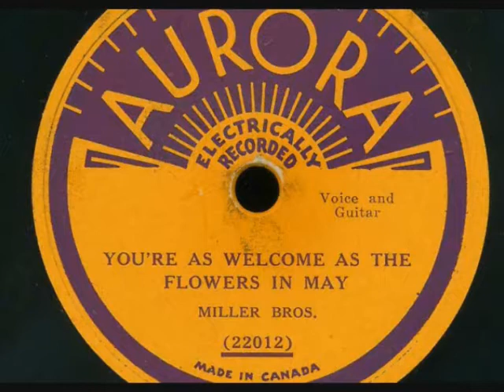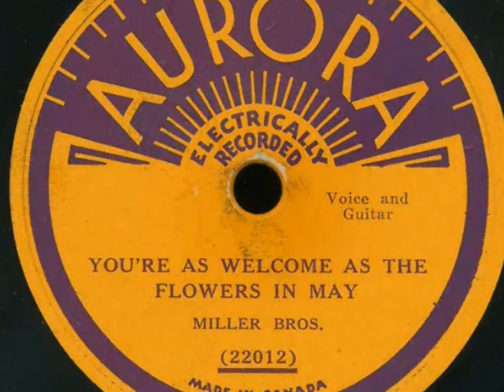MacFarland & Gardner (aka Miller Bros) You're as Welcome as the Flowers in May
Mac and Bob met at the Kentucky School For The Blind where they were both students.